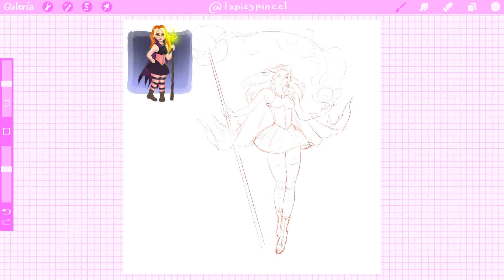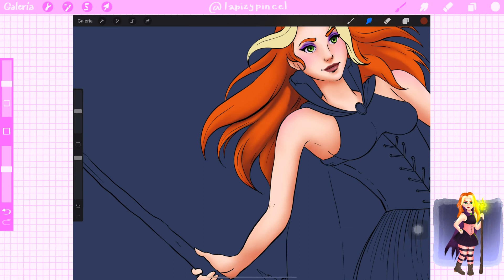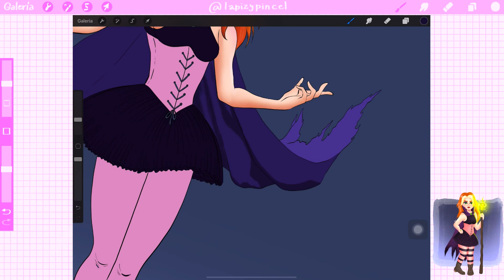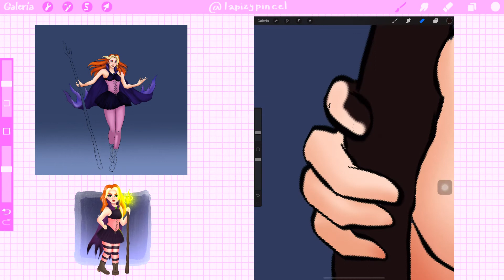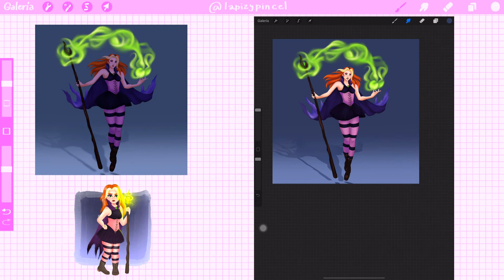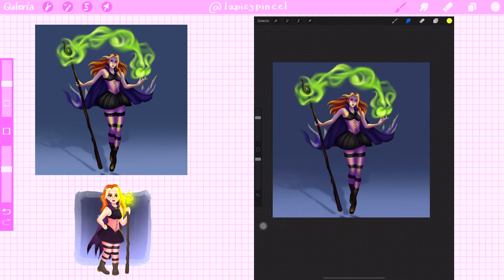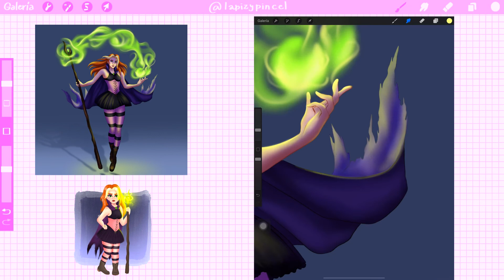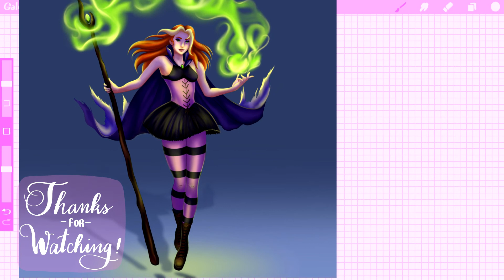DRAW THIS IN YOUR STYLE (Laura Cosas) | Dibujando en PROCREATE desde CERO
♬ Music
🎨 Art Supplies List:
- Procreate

Desde hace un tiempo que no les compartía nada en digital así que hoy quise compartirles mi proceso completo de mi Draw this in your style del lindo diseño que nos dejo la talentosa Laura Cosas

Y a la cual quiero felicitar por haber llegado a los primeros 1000 suscriptores en su canal. Michas felicidades yq ue el exito siempre te acompañe en cada protecto.

Espero que este video te haya sido de utilidad, si es así te doy las gracias por apoyarme dándome tu like y dejándome un lindo comentario, muchas gracias por su constante apoyo. Si tienes alguna consulta yo feliz contesto todos los mensajes.
me despido hasta el siguiente video.
Adiosiiin